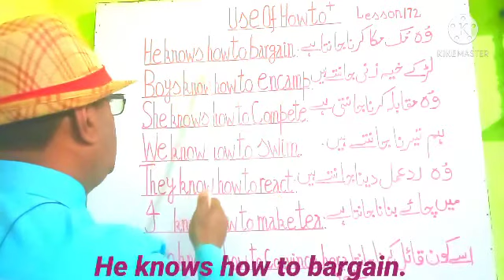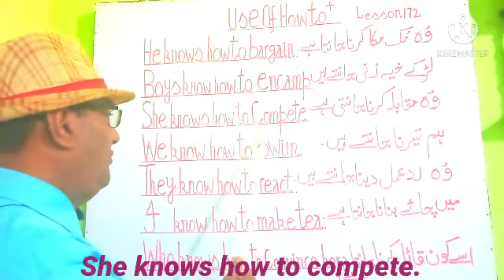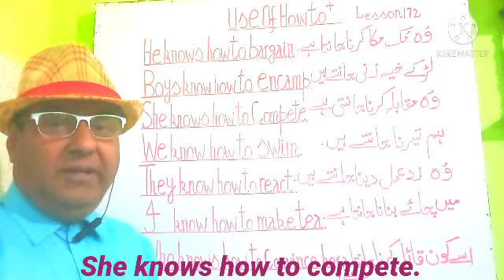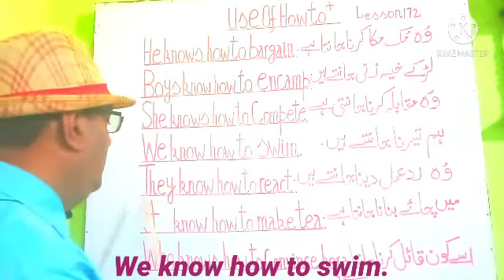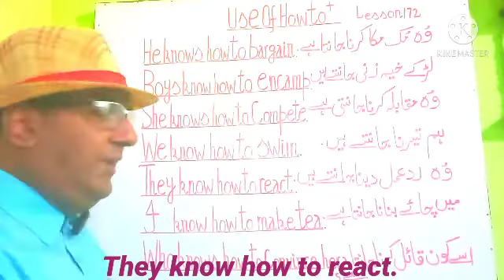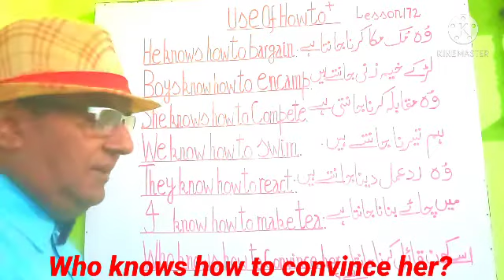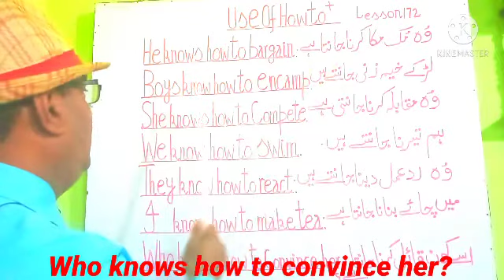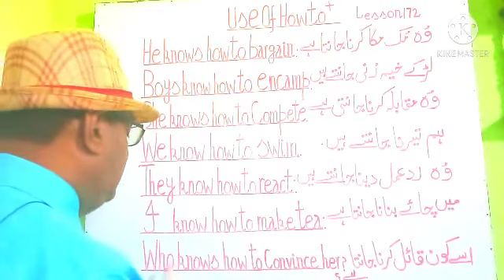use of how to lesson 172